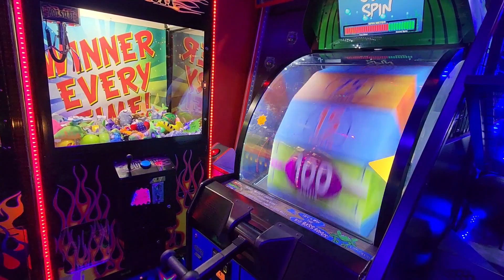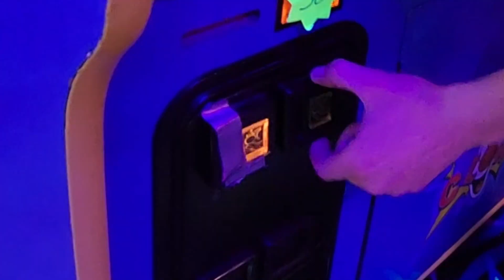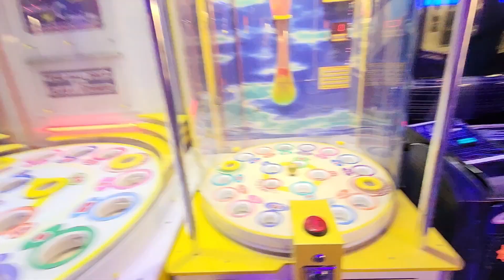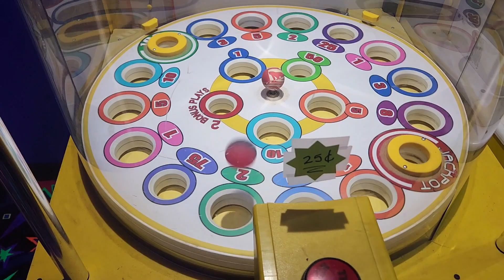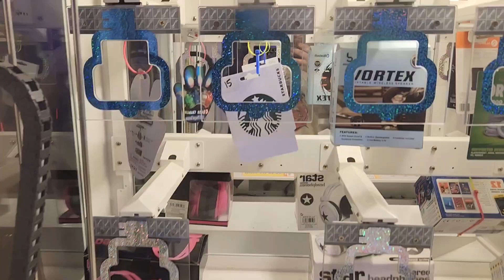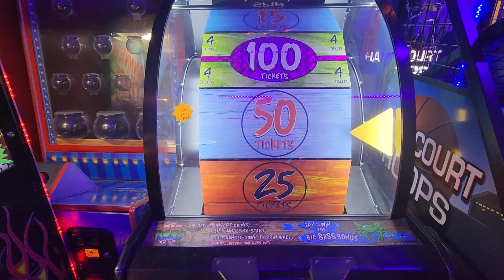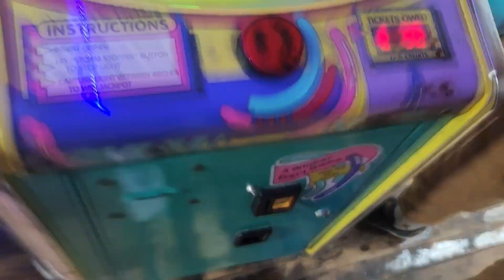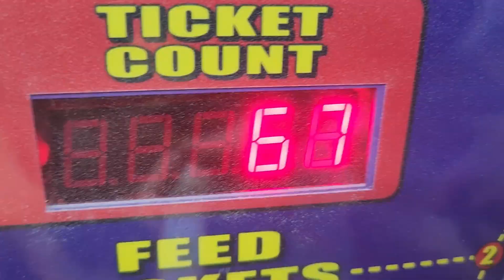Arcade and Rollerskating w my boyfriend! | Vlog #1 Eli's birthday!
COMMENT "HAPPY BIRTHDAY ELI" 💜
Welcome to or back to my channel! Enjoy today's vlog and watch my boyfriend and I struggle to win tickets and skate 😂